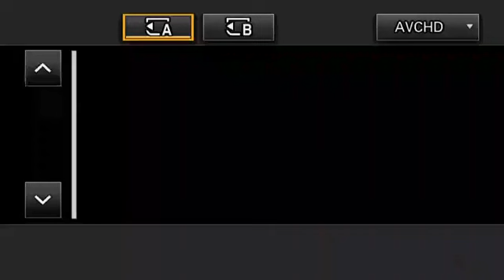President Barrow’s National Assembly Election Campaign Sami URR